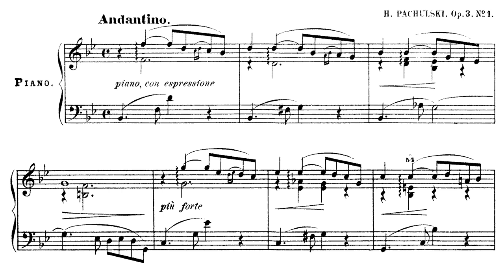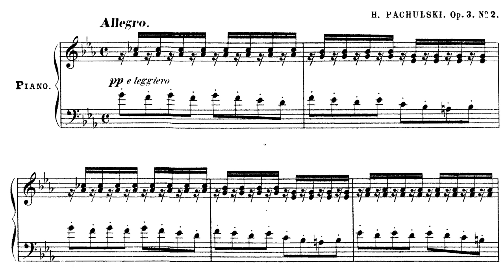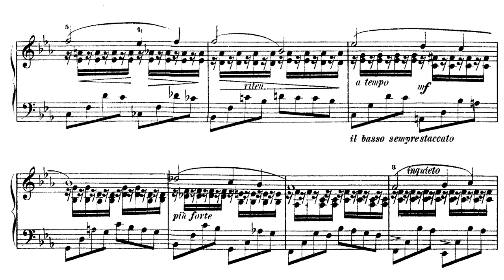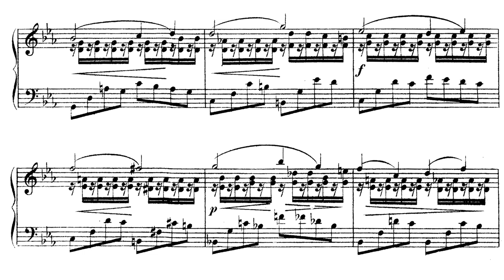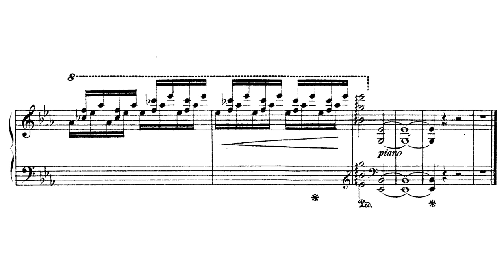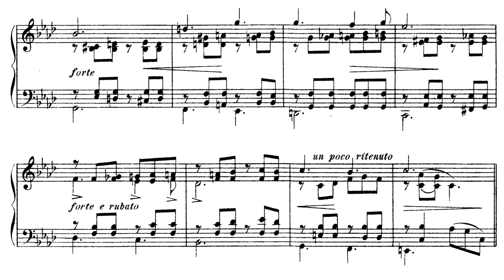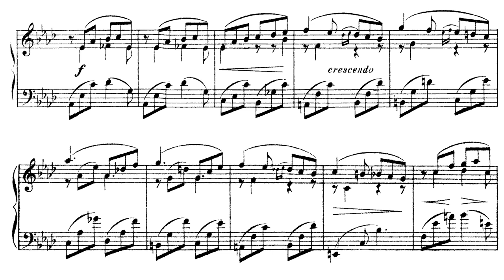Henryk Pachulski - 3 Pieces Op. 3 (Mikolon)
Henryk Pachulski - Trzy utwory

Pianist: Anna Mikolon

0:00 - I. Song Without Words (Chant sans paroles): Andantino
2:03 - II. The Spinner (La Fileuse) / Prząśniczka: Allegro
5:30 - III. Impromptu: Vivo appassionato

Henryk Pachulski was a Polish composer, pedagogue, and pianist who is known more for his friendship and correspondence with Tchaikovsky than for his own merits. Today, he is briefly mentioned in Tchaikovsky biographies for two reasons: for his transcriptions of Tchaikovsky's work [1][2] and, more famously, as a brief accompaniment to a description of his brother Władysław. Tchaikovsky praised Henryk for his work transcribing his symphonies [1][2], but Władysław, who acted as a go-between between Tchaikovsky and his patroness, Nadezhda von Meck, is suspected of having played a significant role in severing the relationship between the two [3].

In contrast to his brother whose musical talent Tchaikovsky dismissed [3], Henryk Pachulski was a skilled and well-respected member of Moscow's musical community [4]. He, along with many other Poles who had taken up long-term residence in Russia, had a significant impact on the evolution of Russian pianism [5]. Henryk, in particular, was able to integrate himself with the musical elites of Russian society, securing a teaching position at the Moscow Conservatory while performing in concerts both in and out of von Meck's estate [5].

Of course, one must ask why a Pole ended up having such a prominent position in Russian music. Pachulski, who had built his musical base studying at the Warsaw Conservatory under Stanislaw Moniuszko, Rudolf Strobl, and Władysław Żeleński, graduated in 1876 and went on performing as a pianist and teaching in Warsaw until he heard a concert by Nikolai Rubinstein [5]. The performance stunned Pachulski, who left for Moscow to study with him at the Moscow Conservatory in 1880. Unfortunately, Nikolai, who took Pachulski under his wing and highly esteemed him as a pupil, died the following year, devastating Pachulski and causing him to quit [5]. He gained employment as a music tutor for Von Meck's family but wasn't satisfied with the post. He soon rejoined the Moscow Conservatory where he studied under Anton Arensky, Pavel Pabst, and Eduard Langer - this time getting accepted thanks to Tchaikovsky's recommendation. After graduating, he was hired by the conservatory as an instructor of pianism [5].

Despite Pachulski's position in Russian music, he remained a Pole. In his personal life, he married a Roman Catholic noblewoman, with whom he corresponded in Polish [5]. In his professional life, he worked to propagate Polish music in Russia by organizing concerts that would perform Polish composers, and he often visited Warsaw where he partook in musical activities. As a composer, he wrote a "Solemn March" to mark the 100th birthday of Adam Mickiewicz. In light of his activity in Russia, it is safe to say that Pachulski, while he did move to Russia, did not leave Poland behind.

Stylistically, Pachulski was a student of the Romantics. He shows a Schumannesque predilection for the fantastical in his writing along with the gentle poetry of Chopin. Pachulski's unique synthesis, however, comes with his combining of his Polish foundation with his dedication to the Romantics and the new, innovative music coming out of the cosmopolitan musical circles in Russia. In his output, we can hear the influences of Chopin, Schumann, Żeleński, Tchaikovsky, Rubinstein, and Scriabin whose ideas collide and diffuse within each other creating a new sound world.

[1] P. I. Tchaikovsky, “Letter 4263,” St. Petersburg, Russia, St. Petersburg, Russia, Nov. 30, 1890.
[2] P. I. Tchaikovsky, “Letter 4765,” St. Petersburg, Russia, St. Petersburg, Russia, Sept. 3, 1892.
[3] A. Poznansky. Tchaikovsky: The Quest for the Inner Man. Lime Tree. 1991.
[4] R. Suchowiejko. Polsko-Rosyjskie Spotkania w Przestrzeni Kultury Muzycznej: XIX Wiek i Początek XX Stulecia. Studia Szkice i Materiały. Wydawnictwo Księgarnia Akademicka. Kraków. 2022.
[5] J. Domaga. Wartości Dydaktyczne Utworów Fortepianowych Henryka Pachulskiego w Kontekście Rozwoju Techniki Pianistycznej Dzieci i Młodzieży. Część I. Szkoła Muzyczna im. Stanisława Moniuszki w Gąbinie. Notes Muzyczny. pp 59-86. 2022.